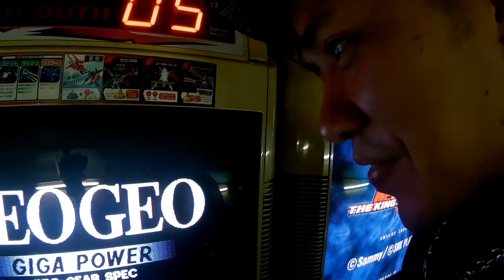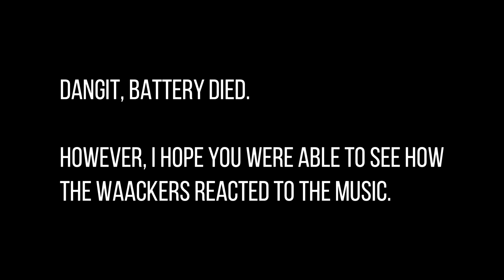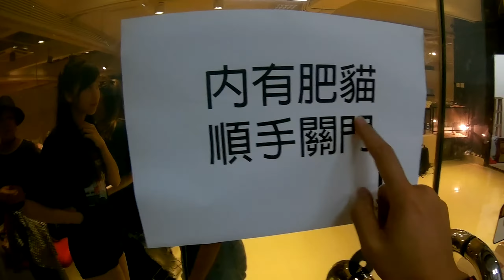Waack One - pSyk vs MC JO (Macau Memories)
Slice Of My Life: A big "THANK YOU" goes out to Tou Tou for inviting me to DJ at Waack One in Macau earlier this year. I had a good time there, despite a crappy flight.

Also, some of you have asked me about what life is like as a batte DJ, so hopefully this gives you a little bit of insight to what it's like for me.

Music for "Day One":
Hocus Pocus - Conscient (Instrumental)